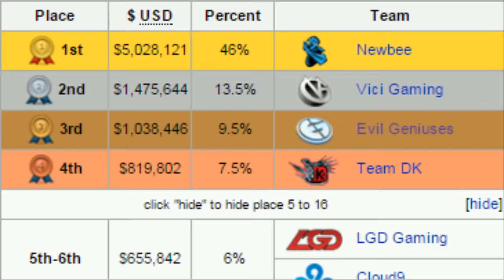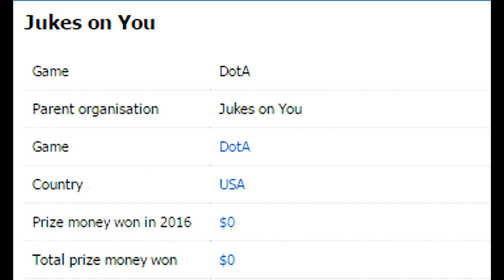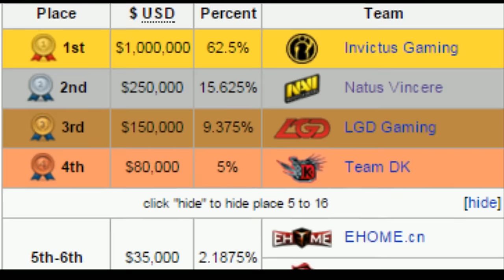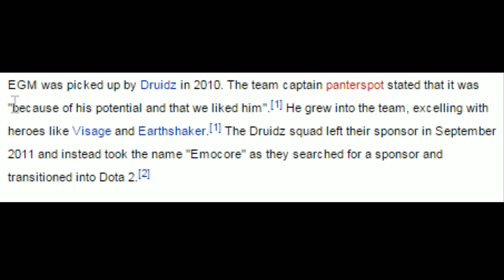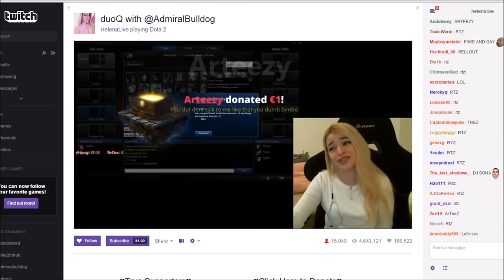Majors Down Low: Alliance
I havent slept in 2 days i stole things also goodjob